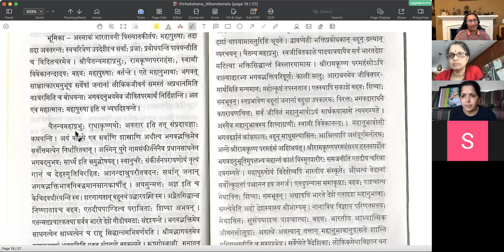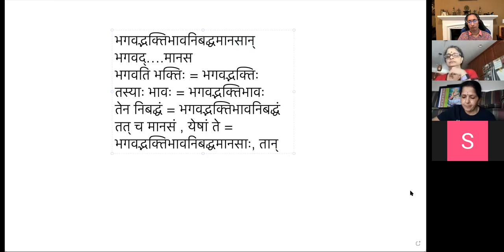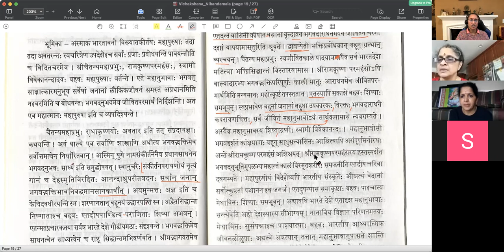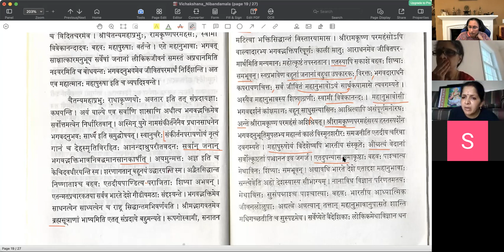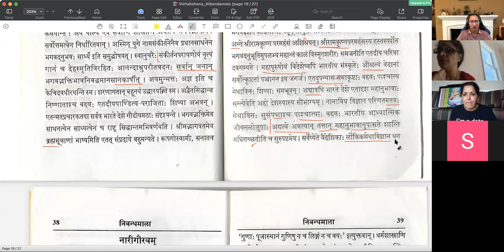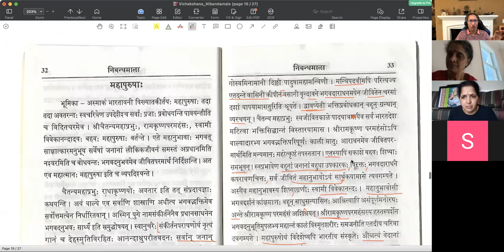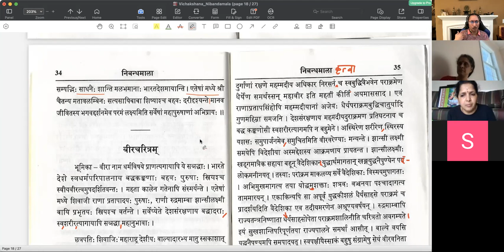निबन्धमाला - पाठः २० (Tamil)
निबन्धमाला

पाठः २० - महापुरुषाः